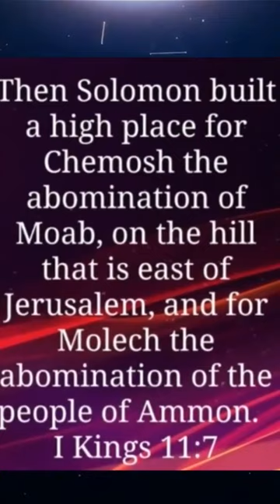ALTAR ABOMINATIONS HUMAN SACRIFICES!! spirituality #podcast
King Solomon and Manasseh committed these abominations! Never put men on a pedestal, we are all sinners.  Worship the Most High only, he will never fail us!